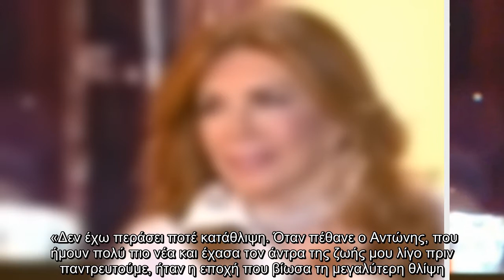Ραγίζει καρδιές η Μιμή Ντενίση για τον Αντώνη Τρίτση – «Δεν ήθελα να βγαίνω έξω, ούτε να βλέπω ανθρώ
Η Μιμή Ντενίση παραχώρησε συνέντευξη στο περιοδικό Hello και τον Γιάννη Βίτσα, όπου μίλησε, μεταξύ άλλων, και για την απώλεια του Αντώνη Τρίτση.  «Δεν έχω περάσει ποτέ κατάθλιψη. Όταν πέθανε ο Αντώνης, που ήμουν πολύ πιο νέα και έχασα τον άντρα της ζωής μου λίγο πριν παντρευτούμε, ήταν η εποχή που βίωσα τη μεγαλύτερη θλίψη. Εκείνη τη χρονιά δεν δούλεψα, δεν ήθελα να βγαίνω έξω ούτε να βλέπω ανθρώπους, αλλά μέχρι εκεί. Είμαι πολύ δημιουργικό άτομο και η δημιουργία είναι σωτήρια. Νομίζω πως αν ήμουν μόνο ηθοποιός, θα είχα βυθιστεί πολλές φορές στην κατάθλιψη. Η δημιουργία πολλές φορές με προφύλαξε από προσωπική θλίψη και πτώση», είπε αρχικά η Μιμή Ντενίση.  Η Μιμή Ντενίση πρόσθεσε επίσης: «Δεν έχω σχέση με αρνητικά συναισθήματα, οπότε δεν ένιωσα θυμό, αλλά πολύ μεγάλη θλίψη. Ήταν πολύ νέος, μόλις 50 ετών, και ένας άνθρωπος με τεράστια προσωπικότητα και ικανότητες. Το παράπονό μου ήταν ότι χάθηκε αυτός ο άνθρωπος που είχε πολλά να προσφέρει στην Ελλάδα. Δεν έχω κάνει ποτέ ψυχοθεραπεία. Ν ...